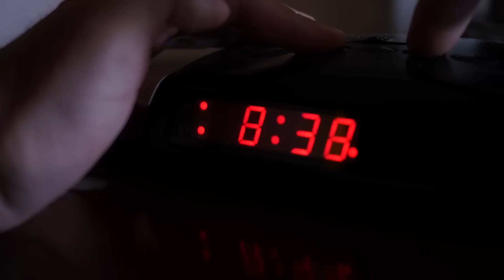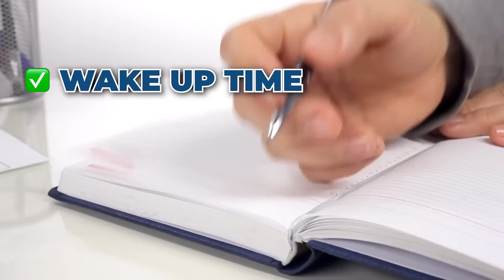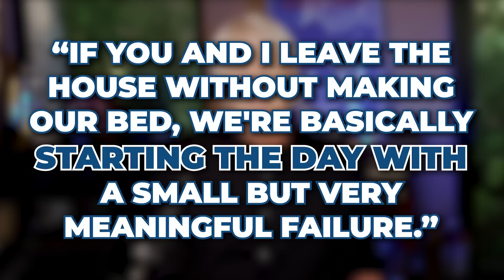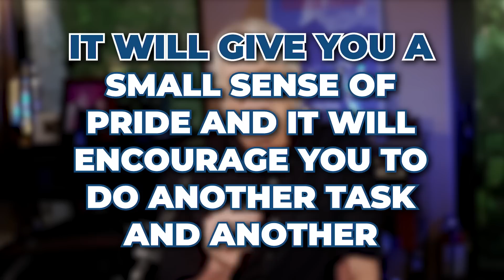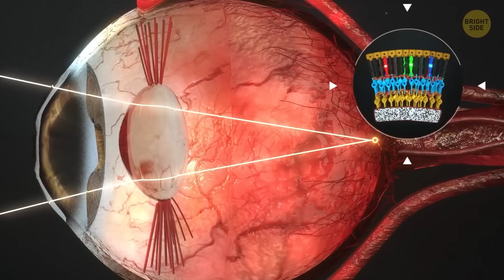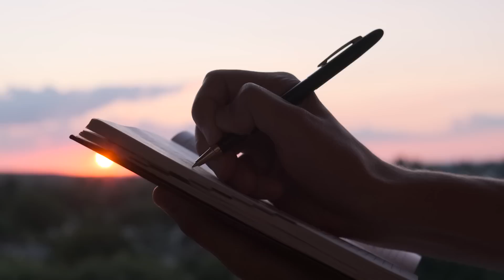5 Deadly Habits That Will Ruin Your Morning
Learn the  Healing Prayers I used to help me Beat Cancer.
Join me in my VIP Coaching Community and 10x your Prayer life, Your Purpose and The Next Chapter in your Life!